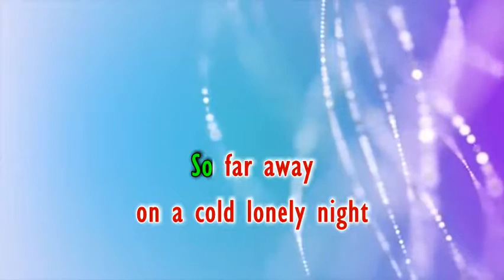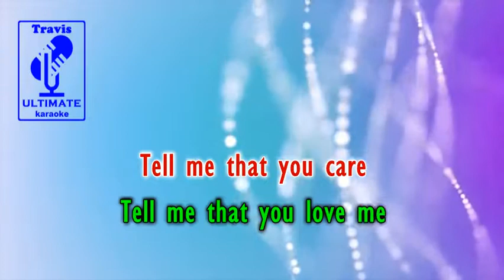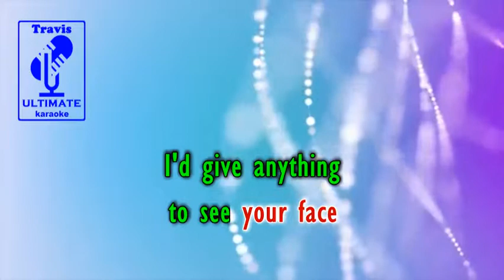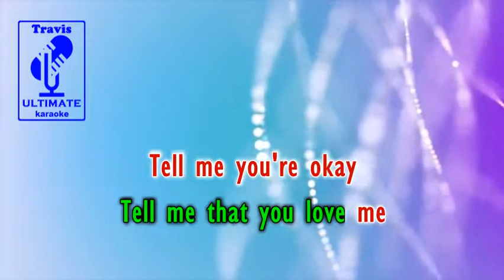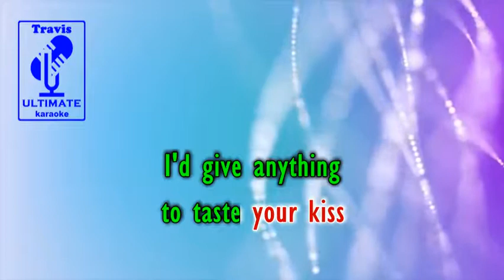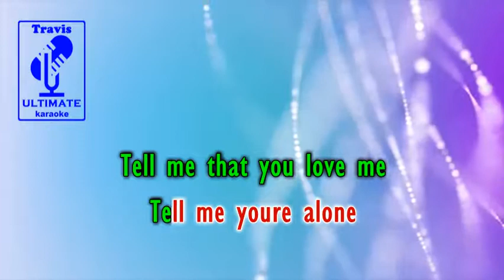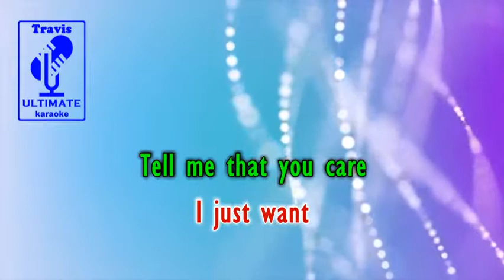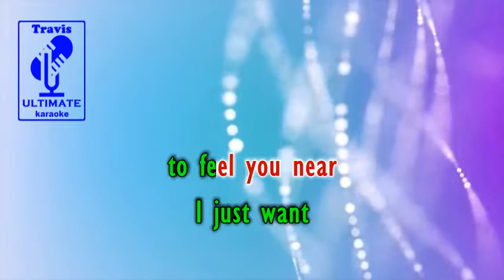Tell Me That You Love Me - Terri Gibbs (karaoke version)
By Terri Gibbs